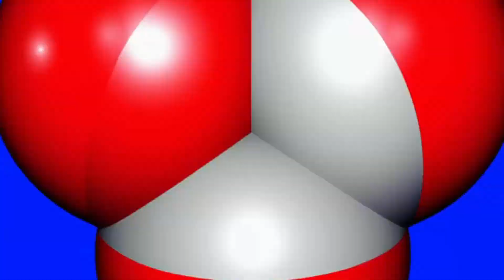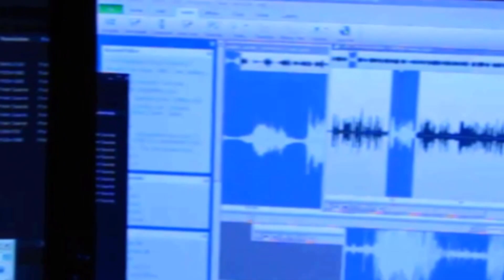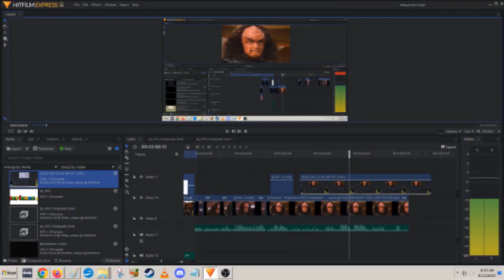Operation 'Goon Shroom' : Theatrical Trailer